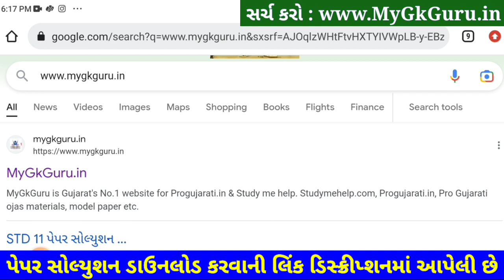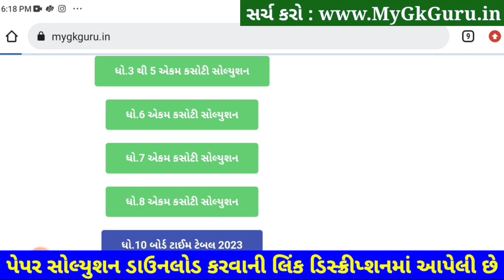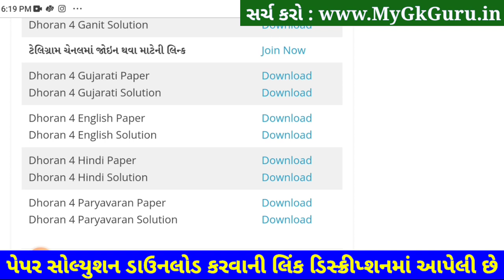Dhoran 4 hindi ekam kasoti 4/2/2023, STD 4 hindi ekam kasoti 4 2 2023, Std 4 Hindi Ekam Kasoti 2023